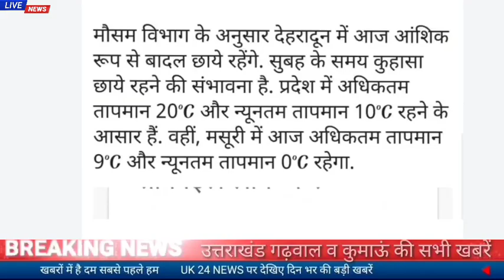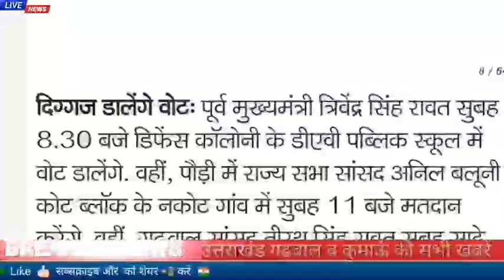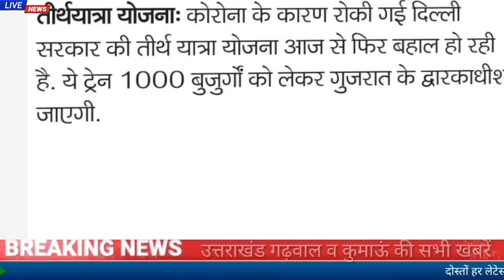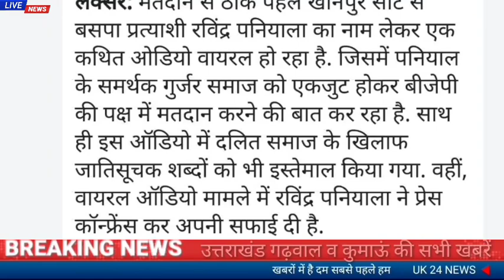14 फरवरी उत्तराखंड समाचार।आज की ताजा खबरें...